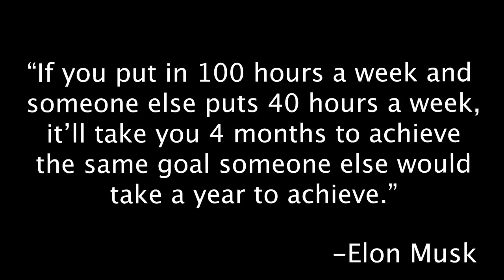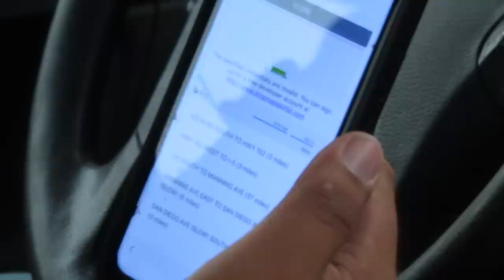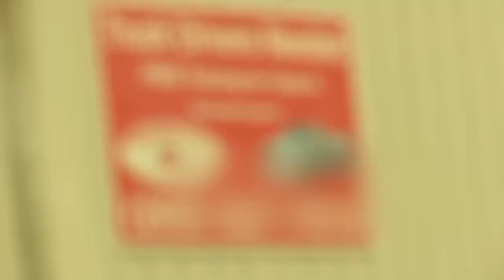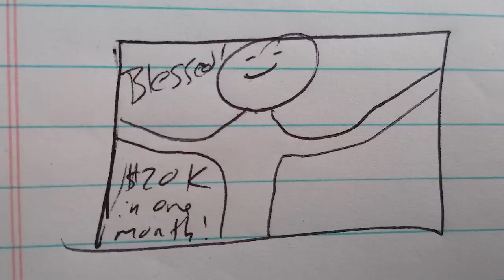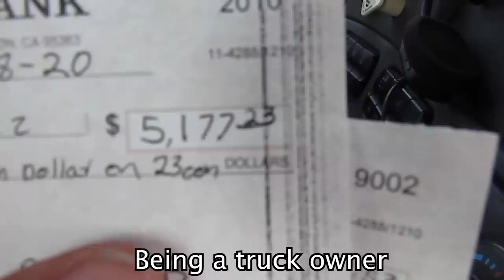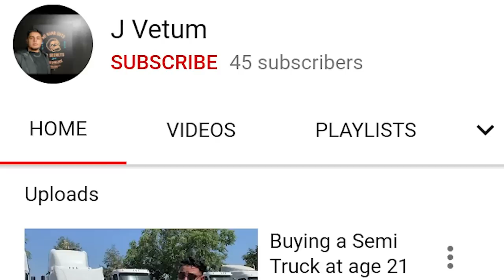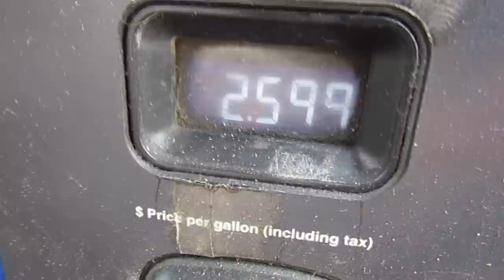How Much A TRUCKER Makes In ONE DAY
6) GUMBALL MACHINE/VENDING MACHINE BUSINESS

These are the topics I will try to cover in this video